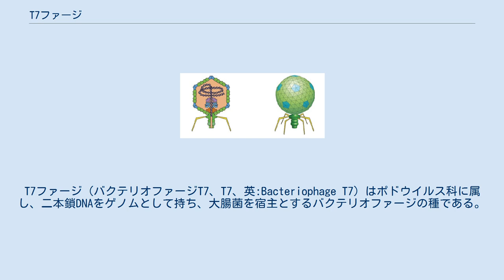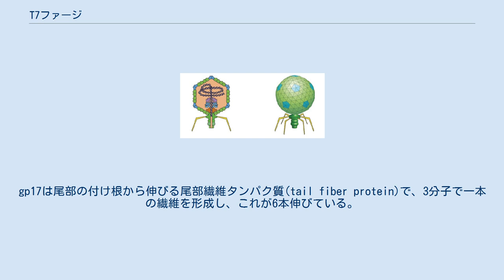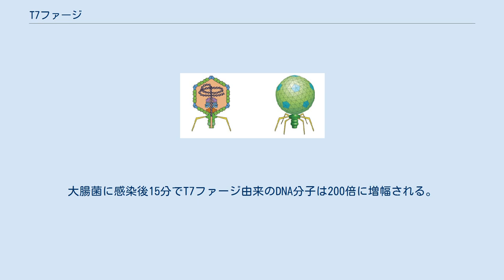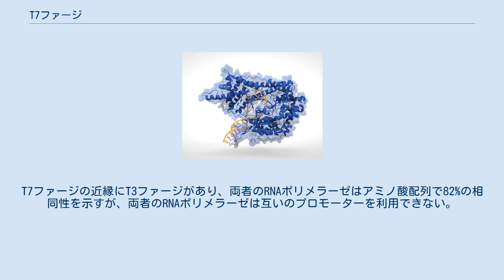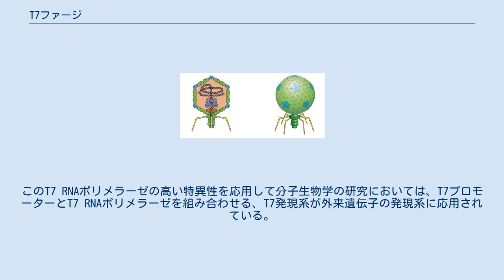T7ファージ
T7ファージ（バクテリオファージT7、T7、英:Bacteriophage T7）はポドウイルス科に属し、二本鎖DNAをゲノムとして持ち、大腸菌を宿主とするバクテリオファージの種である。
溶源化せずに必ず溶菌サイクルを送ると考えられている。
T7ファージの持つRNAポリメラーゼは転写速度が速く、T7プロモーターに対し高い特異性を示すという特徴を持ち、タンパク質発現系などに応用されている。
 T7ファージの構造の模式図。
gp10はカプシドタンパク質で外殻を形成し、内部に二本鎖DNAのゲノムを保持する。
gp14、gp15、gp16はコアを形成する。
gp17は尾部の脚を構成する。
（左）ウイルスが大腸菌に付着するとgp14、gp15、gp16は大腸菌の外膜と内膜を貫通するチャネルを形成し、菌体内へのゲノムDNAの通り道となる。
（右） 1945年に大腸菌を宿主とするファージの基準種の一つとして定義されたT7ファージはポドウイルス科に属するエンベロープを持たないDNAウイルスで、正20面体のカプシドの内部に、直鎖状の2本鎖DNAをゲノムとして持つ。
カプシドの頭部と尾部を持ち、頭部の直径は60 - 61nm、カプシドの厚さは2nmである。
ゲノムは1983年に解読されており、約40kbpの配列は55の遺伝子を含む。
必須遺伝子は整数の番号が付けられており、必須でない遺伝子にはその相対的な位置を反映する少数の番号が与えられた。
しかし現在ではgp2.5、gp6.7、gp7.3が必須な一方でgp7は必須でないと考えられている。
 gp1はDNA依存性RNAポリメラーゼで、感染初期に大腸菌由来RNAポリメラーゼによって転写された後、それ以降のウイルス遺伝子の転写、複製を担う。
gp5はDNAポリメラーゼでDNAの複製を行う。
gp10はフレームシフトによって2種類のタンパク質をコードする遺伝子で、カプシドの主成分として外郭を構成する。
gp14、gp15、gp16は複合体を形成して、内郭を形成する。
また、これら3つのタンパク質は同じく構造タンパク質であるgp6.7、gp7.3と共に、感染時に大腸菌の菌体内に挿入される。
gp17は尾部の付け根から伸びる尾部繊維タンパク質(tail fiber protein)で、3分子で一本の繊維を形成し、これが6本伸びている。
 T7ファージの宿主は大腸菌で特にO抗原が短いものに感染する。
生活環は短く、37℃では17分で感染が完了する。
近縁種には他の腸内細菌に感染するものもあるが、これまでにグラム陽性菌に感染するT7様ファージが発見されたことはない。
 溶菌サイクルを送るファージの生活環は、大きく吸着、侵入、DNA複製、組み立てといったステージで構成され、最終的に細菌の細胞壁を破る（溶菌）ことで細胞外へ放出される。
ファージがgp17を大腸菌のLPSに付着させることで吸着すると、gp14、gp15、gp16が大腸菌の内膜と外膜を貫通するチャネルを形成する。
gp15、gp16の働きによってゲノムDNAの端がまず菌体内へ送り込まれ、それ以降は転写によってDNAの侵入が進む。
侵入したDNAは大腸菌の持つ防御機構である制限酵素やRecBCDによる切断を受けるが、gp0.3やgp5.9はこれを阻害する。
同様に細菌の持つ獲得免疫機構であるCRISPRに対してもT7ファージは対抗する機構を持っている可能性が指摘されている。
 侵入したDNAは転写を受けるが、T7ファージの遺伝子は感染時の発現するタイミングによって初期遺伝子、中期遺伝子、後期遺伝子に分類される。
初期遺伝子は感染初期段階で大腸菌由来のRNAポリメラーゼによって転写される遺伝子群である。
この中でT7 RNAポリメラーゼは唯一T7ファージの増殖に必須となる。
中期以降の遺伝子は大腸菌由来のRNAポリメラーゼではなく、T7 RNAポリメラーゼによって転写される。
一旦T7 RNAポリメラーゼが転写されると、宿主のRNAポリメラーゼはT7ファージ増殖の阻害要因にしかならず、RNAポリメラーゼのβ'サブユニットに結合するgp2によってその機能が阻害される。
また、T7ファージは自前のタンパク質を増殖に多用するため、宿主由来のタンパク質をほとんど必要としない。
T7ファージの増殖に必要な宿主のタンパク質は、RNAポリメラーゼを除くと、DNAの複製等に必要なチオレドキシンと（デオキシ）シチジン1リン酸キナーゼのみである。
 T7ファージのゲノム複製...